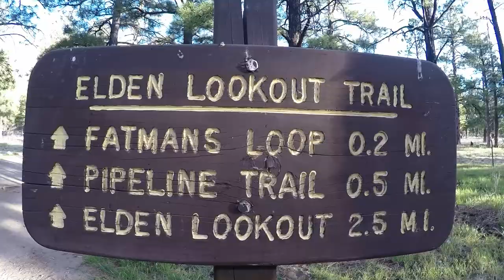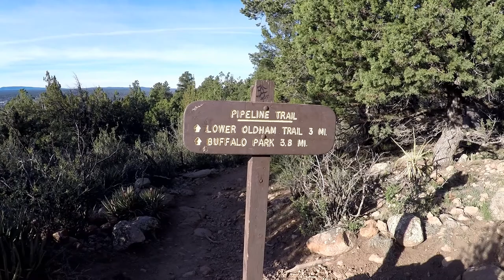Elden Lookout Trail | Summit Hike and Photography in Northern Flagstaff Arizona 2017 Vlog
Camera Crusades; The Adventure Continues... I think it’s important to start this week’s adventure with a disclaimer because this is a fairly demanding hike. The hike isn’t terribly long, 5.2 miles round trip, but it’s the elevation that will surprise you. Starting in the mountain town of Flagstaff Arizona at approximately 7000ft and ending at  9400ft above sea level. The steep climb and decent make this hike both challenging and rewarding with some spectacular views of the town below and the San Francisco Peaks to the north.

Photography Prints
Other links for social media can be found in the "About" Page.